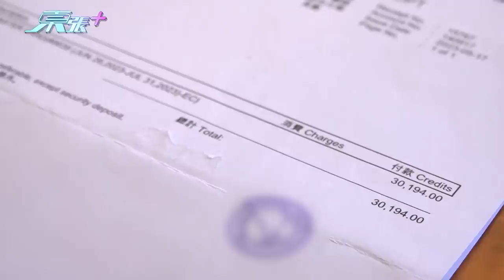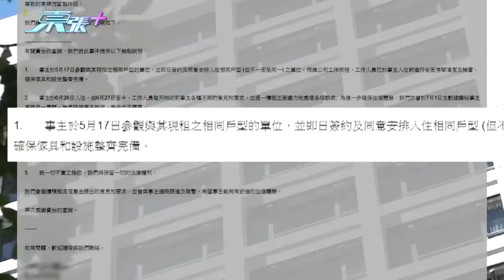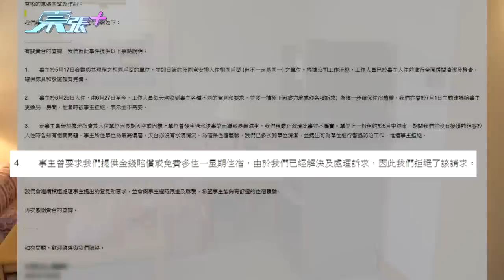租住服務式住宅問題多多 又螺絲又蜘蛛又大塵究竟想點？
有苦主向《東張》投訴，其租住位於康山的服務式住宅康蘭居「貨不對辨」，單位除破爛失修外，更有小蜘蛛出現，其太太更疑因室內空氣差導致哮喘發作，苦主即場展示房間窗簾穿洞、椅子凸釘、冷氣糟多污垢等問題，更表示入住時獲悉其單位長期丟空，就事件攝製隊聯絡負責人，對方否認單位丟空及曾因水浸致昆蟲滋生指控，另指因管理公司在租客住宿期間已一直跟進及回應投訴，故拒絕苦主要求提供金錢賠償及免費一周住宿要求。